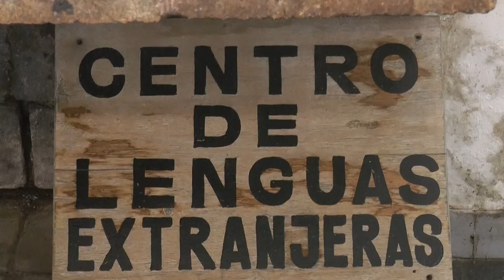CENTRO DE LENGUAS DE TACUAREMBÓ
Están abiertas las inscripciones para los cursos de francés, italiano y portugués en el Centro de Lenguas Extranjeras. Las clases comienzan después de Semana Santa. Este año no se efectuará Lengua de Señas.